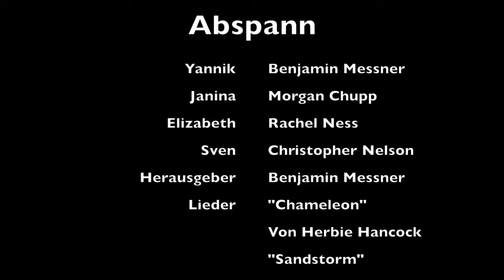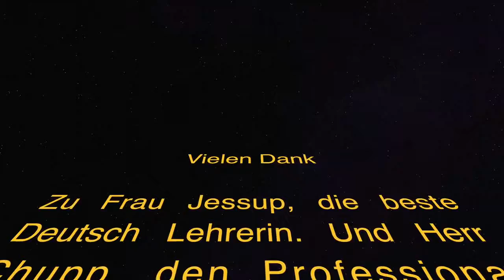Etwas Auf Deutsch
Festival Submission
German, 2016

Americans Yannik and Janina move to Germany and become friends.  They feel as if they do not belong, and try to fit in by wearing traditional German clothing.  However, through a series of mistakes, they end up standing out even more.  They meet two Germans, Elisabeth and Sven,  who teach them that true beauty is being who you are, not who everyone else is.